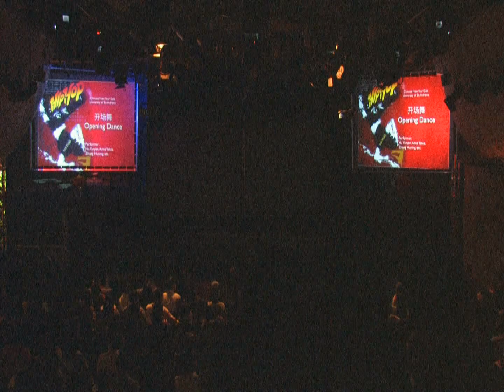Opening Dance --- 2010 St. Andrews Chinese New Year Gala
Welcome the best dancers in St. Andrews CSSA! As the Chinese saying: One minute on stage takes ten years of practice off stage!

Dancers: Hu Yanyan, Anna Yates, Zhang Huining, Gu Jinjing, Dong Yi, Wu zeyu, Chen Longjie, Qiu Haixuan, Liu Renhao, Zeng Wenhao, Lu Qiping, Lin Wei, Ren Huiqin

This show is on the occasion of the 2010 Chinese New Year Gala organized by the CSSA in St. Andrews.